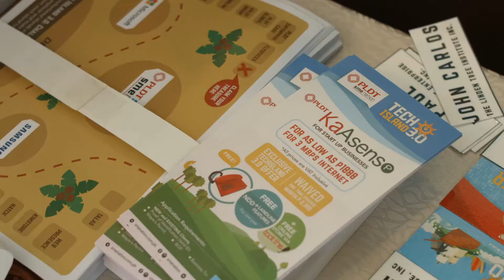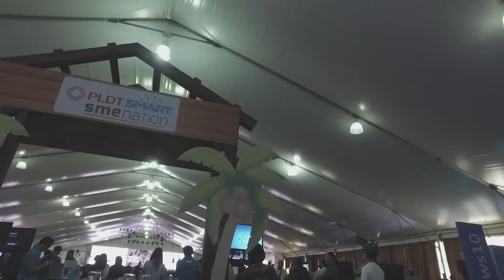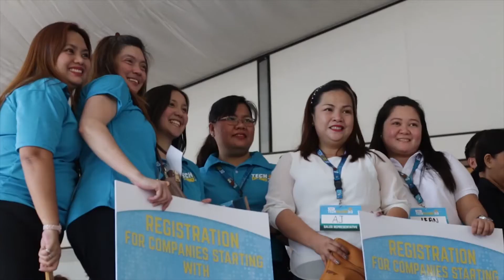PLDT Tech Island 3 0 HD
PLDT Smart SME Nation brought the brightest minds in every industry under one roof last April 22, 2016 in Sofitel Philippine Plaza Manila. Giving the participants and their businesses the chance to explore options for growth by way of learning and connecting with like-minded in different breakout sessions tailor-fit to their expertise.

Video by Sandro Paredes